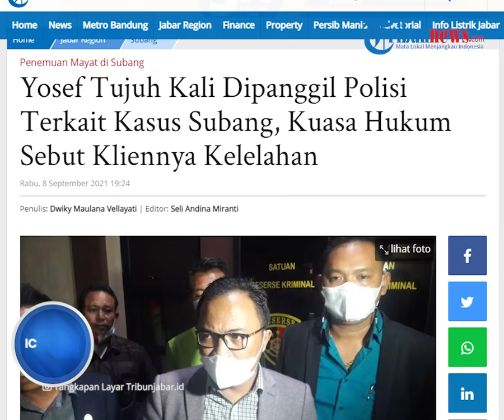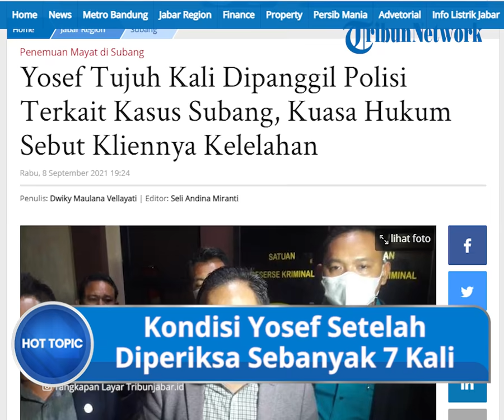Kondisi Terkini Yosef setelah Diperiksa 7 Kali terkait Kasus Pembunuhan Istri dan Anaknya di Subang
TRIBUN-VIDEO.COM - Diketahuhi, suami sekaligus ayah korban pembunuhan di Subang, Jawa Barat telah tujuh kali menjalani pemeriksaan.

Pemeriksaan yang dijalani Yosef, rata-rata dilakukan selama lebih dari delapan jam, bahkan hingga dini hari.

Kini Yosef (55) mengaku kondisinya sudah sangat lelah.